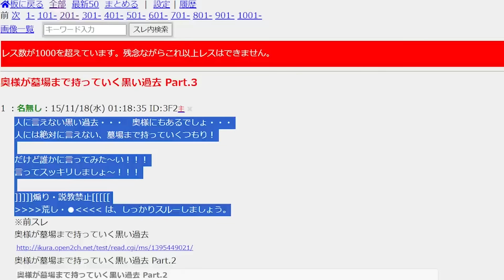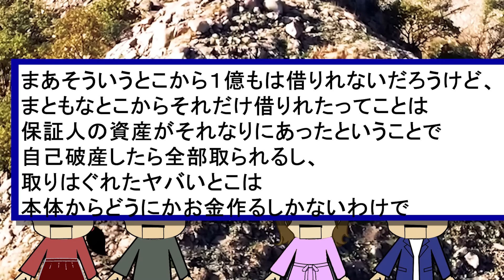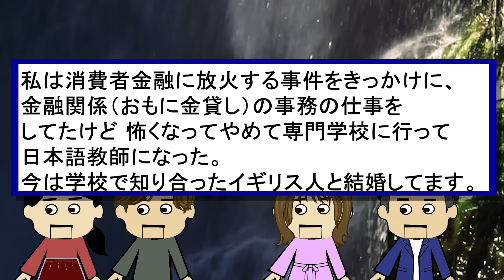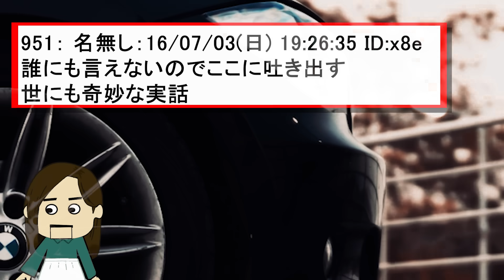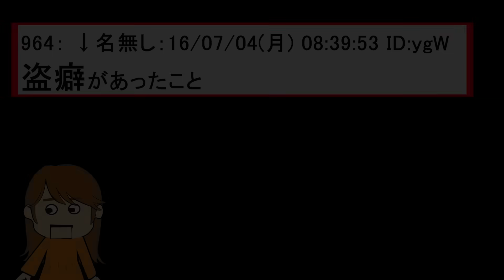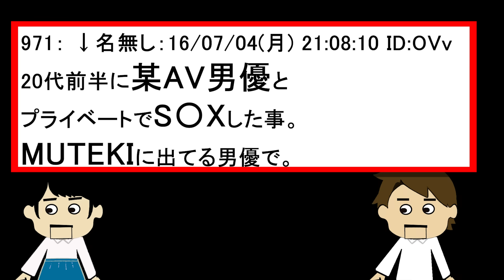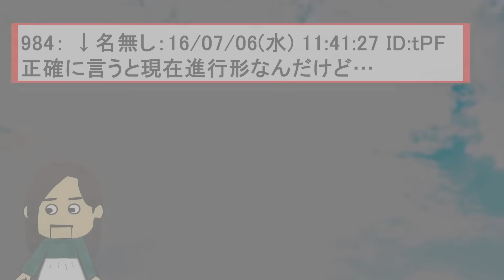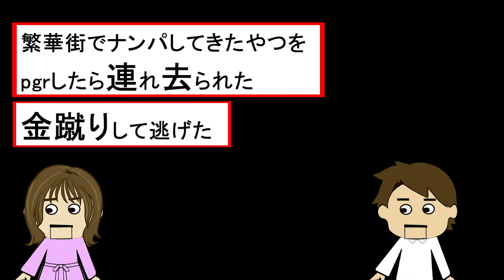【２ch壮絶】S〇Xしてないのに妊娠した！奥様が墓場まで持っていく黒い過去29【ゆっくり解説】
この動画は、奥様が墓場まで持っていく黒い過去スレの書き込みを紹介。
壮絶なもの、黒いものから、どーでもいいものまでオムニバス形式で紹介。